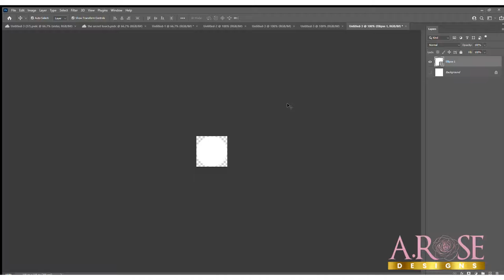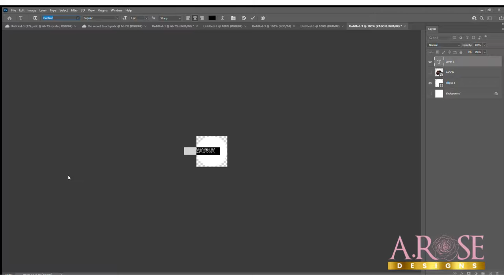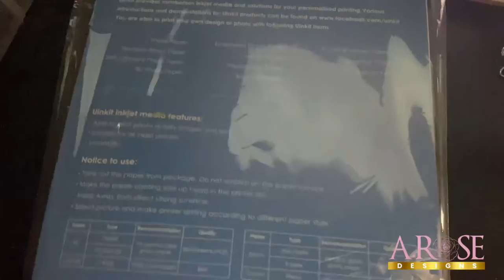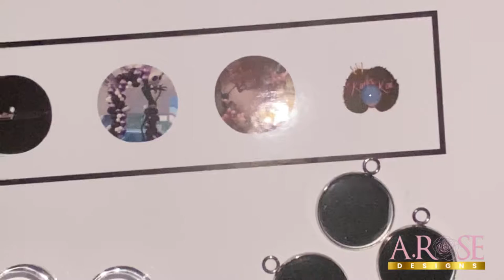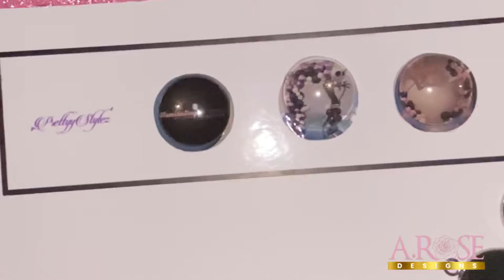HOW TO MAKE PHOTO PENDANTS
In this video , i am showing behind the scenes on how i print images and make custom picture pendants for bracelets.

supplies needed
-glossy photo paper
-diamond glaze or mod podge dimensional
-crafting glue - made for jewelry
-snake chain bracelets
-European beads
-scissors or any cutter
-jewelry pliers
-split rings
-printer

CRICUT CUTTING MAT

Heat Press

BRAND AMBASSADOR FOR PRETTYYSTYLEZ
FOR ALL HAIR & BEAUTY NEEDS.

supported by BackgroundMusicWithoutLimitations